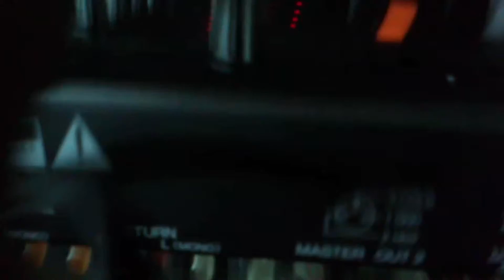DJ Cena aka Florian S. @ B1 Club - Bochum (24.02.2012)